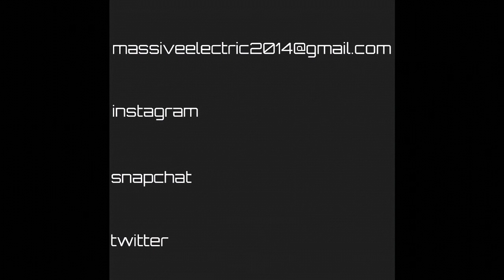Causes of LED Failure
Causes of LED failure: it's not usually just "bad bulbs". This topic applies to both bulbs and fixtures of all types. This also supplies to CFL bulbs.

Contact and more content!